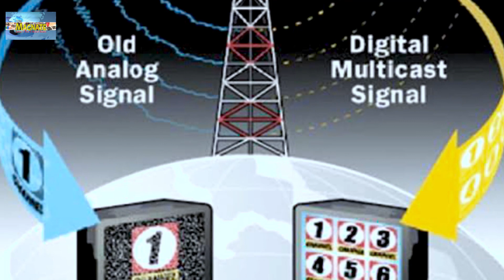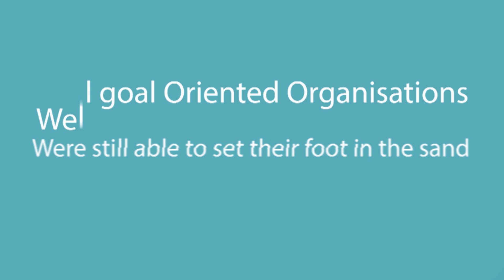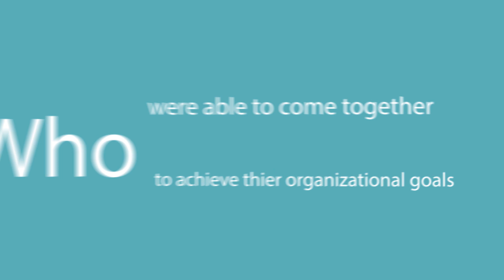THE MAGNATE PROF ARMSTRONG IDACHABA PT 2 EMCOAN